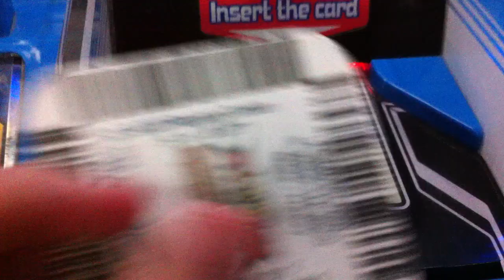Animal Kaiser-Scorch Combo Dissapointment